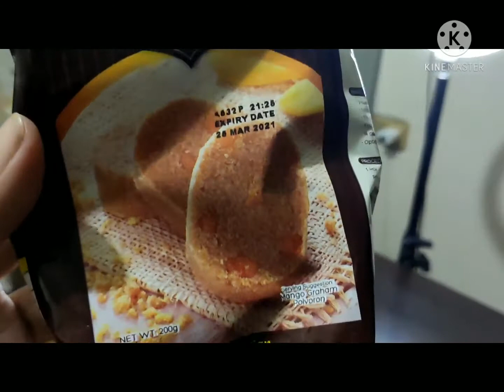Easy Manggo Graham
3pcs Ripe mango
500ml all purpose cream
1 can condensed milk
1can evap milk
2 pck graham crackers
1/2 tsp vanilla